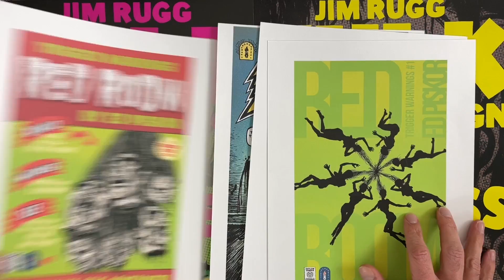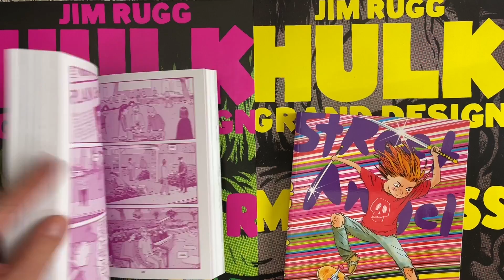Todd McFarlane is "Done. Done. Done" with Neil Gaiman -- The McFarlane Deposition part 3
Todd McFarlane UNDER OATH vs Neil Gaiman. Who Owns Angela, Medieval Spawn, and Cogliostro? - The McFarlane Deposition part 2